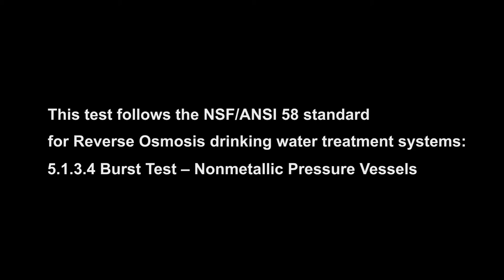Puricom - PET Housing Set Burst Test (with cap with white housing)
This burst test follows the NSF/ANSI 58 standard for Reverse Osmosis drinking water treatment system:
5.1.3.4 Burst Test - Nonmetallic Pressure Vessels.

Puricom brings you reliable and trust products.